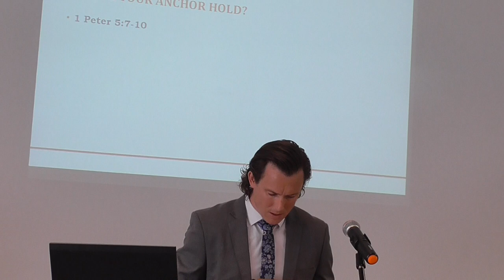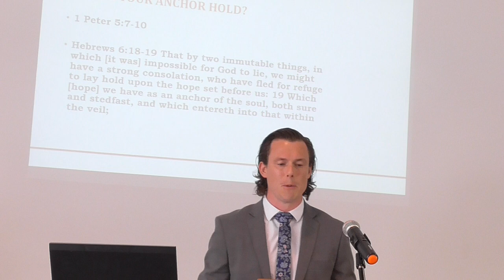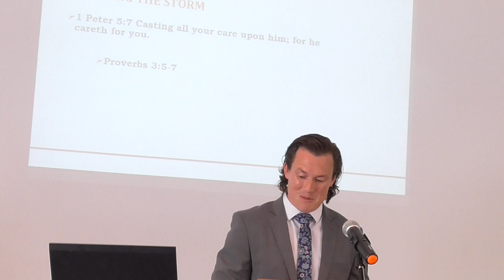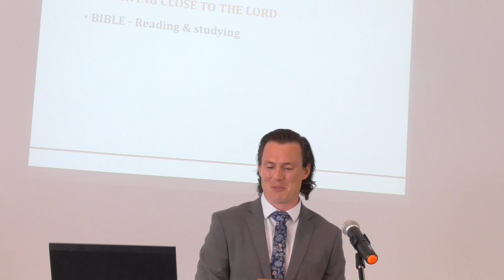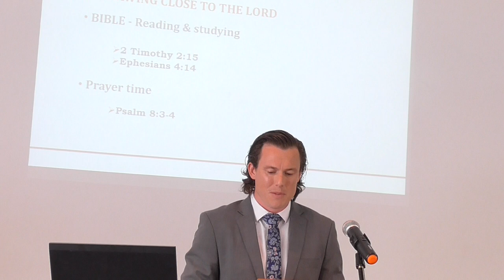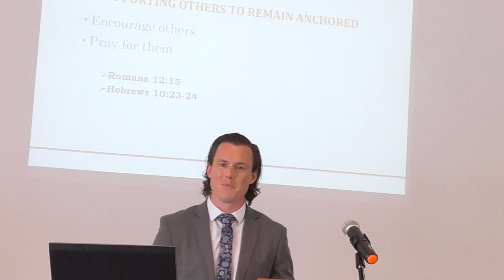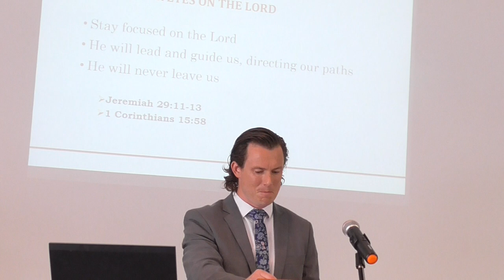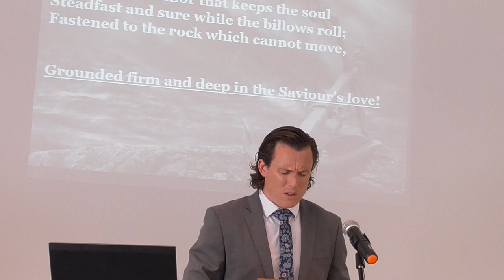Will your anchor hold? - how to make sure it does!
Hebrews 6:18-19
Sunday 29/11/2020